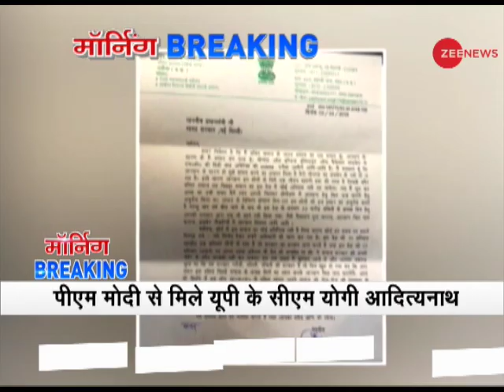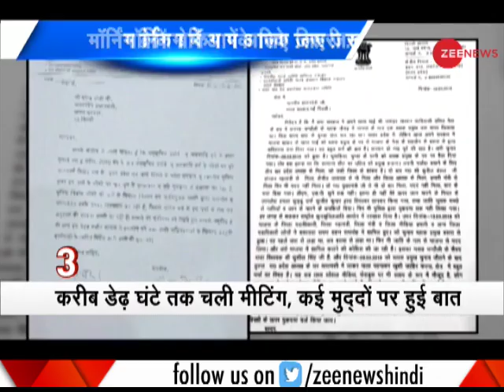PM Modi meets CM Yogi: Discussed issues about Dalit community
The Chief minister of Uttar Pradesh met with Prime Minister Narendra Modi and discussed issues about the Dalit community. Watch Video to know more: